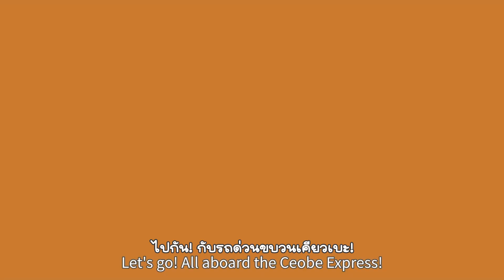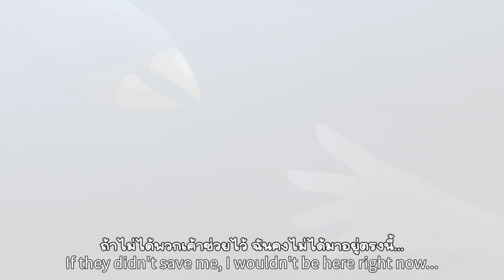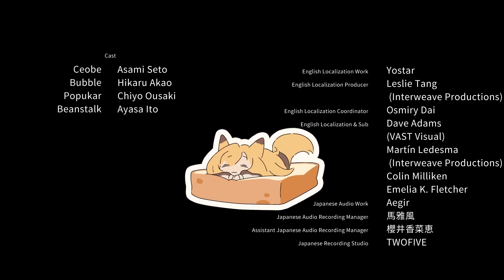ไดอารี่ของเคจัง กับผองเพื่อนสมองไหล - ตอนที่ 10 ขอเป็นคุณสักวัน (ซับไทย)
Kay's Daily Doodles - Episode 10: Becoming You For a Day

ซีรีส์นี้จะลงวันเสาร์กับอาทิตย์ เวลาไม่แน่นอนแต่ลงแน่อย่างน้อยวันละตอน

แปล: Fastrevive
*หากแปลผิดพลาดขออภัย สามารถcommentมาบอกได้*